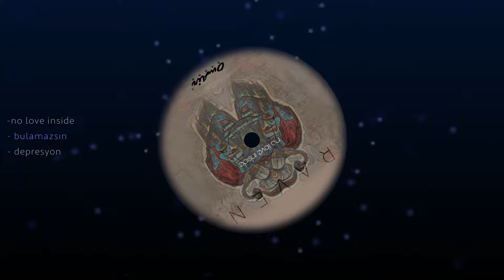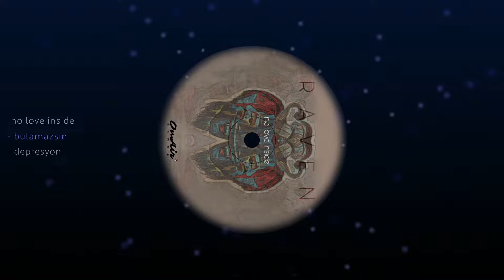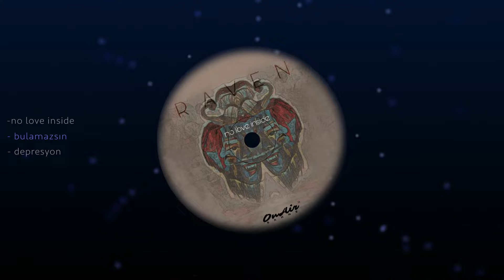Raven / Bulamazsın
ONAIR SAHNE

BULAMAZSIN
Benden ne istedin de vermedim
Kendimi parçaladım
Gel dedin de gelmedim mi ben
Seni nerede bıraktım

Olmaz mı olmaz
Zorla güzelliği bulamazsın
Olmaz mı olmaz
Zorla güzelliği bulamazsın

Ana akımın görmezden gelmekte ısrar ettiği, sanki 2-3 kişiden oluşan bir sektörmüş gibi ISRARLA aynı isimlerin dönüp durduğu böylesi seçimsiz bir ortamda;

“SİZE DAYATILANLARI DİNLEMEYİN, DİNLEDİĞİNİZ MÜZİĞİ SİZ SEÇİN” dedik ve ONAIR SAHNE müzik paylaşım platformu olarak çıktık yola…

Dayatılan ve birbirinin aynı olan, üstelik müzik adı altında pazarlanan şarkılardan kendimizi soyutlayıp, ruhumuzu arındırıp, nefes aldığımızı hissettiğimiz alternatif şarkıların daha çok seveni olsun, daha çok bilinsin / dinlensin istedik.

Öyle sanıldığı gibi az değiliz biliyoruz ve sevdiğimiz müzikleri dinletebildiklerimiz arttıkça, çığ gibi büyüyecek yeni bir müzik yolunu hep birlikte açacağız, biz yürekten inanıyoruz…